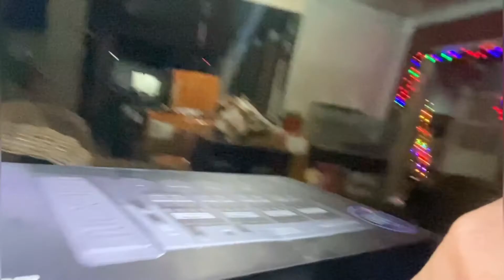IOS RECORDING TEST